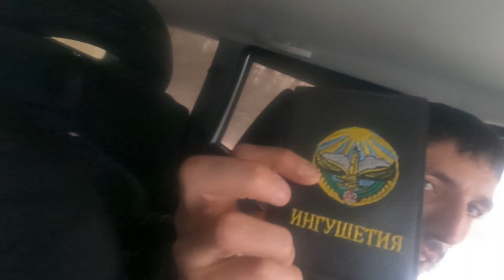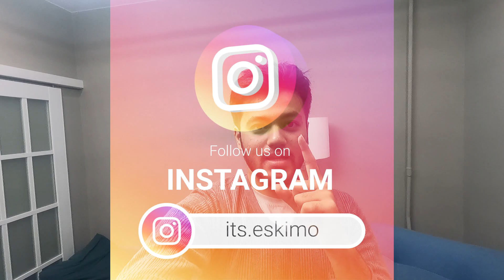Russia’s Road Of Bones That Eats Men Alive🇷🇺 || Mystery of the World's Coldest Road || Wild Siberia🍀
IMPORTANT- TO REACH OMYAKON, THERE'S A ROAD FROM KYUBEME, WHICH IS PORTRAYED WRONG ON GOOGLE MAPS!

The nickname “the road of bones” speaks of the painful events associated with the construction of the highway. The road was constructed from the 1930s to the 1950s. Political prisoners of the Stalin regime of the Soviet Union were forced to build the road using hand tools.

This vlog features my Yakutsk To Omyakon Hitchhiking Trip, which happens to be the coldest city in the world, Yakutsk, -64.4°c to the World's Coldest Inhabited Place, Omyakon -71°C.

In this video, I hitchiked from Khandyga to Ust Nera. Finally begins the extreme adventurous journey to reach the coldest place of the world. An Indian's experience of driving and hitchhiking in the Road of Bones/ Kolyma Highway.

On my Journey to the Kolyma Highway, I also met @Nomad Shubham